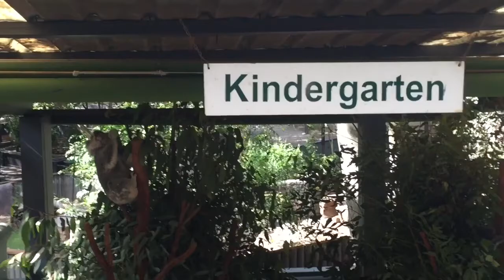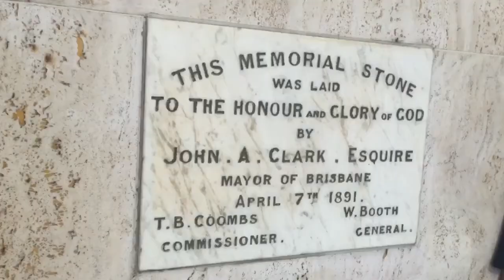Brisbane || on tour with the ISS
Watch and follow as I bring you on tour with the ISS on our Easter Celebration tour.

Cleaning, Mummy-ing and being a wife. All in a days fun!

Follow Bertie and I as we go about our normal day plus a few little extra tips and trips (and lots of cleaning!!)